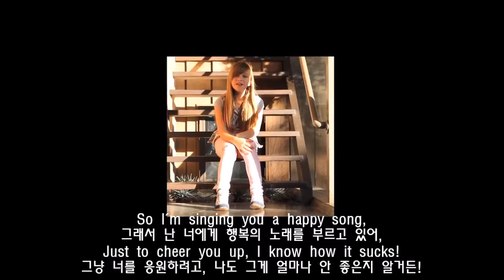Connie Talbot(코니 탤벗) - Happy Song - Korean lyrics (가사/해석/한글자막)